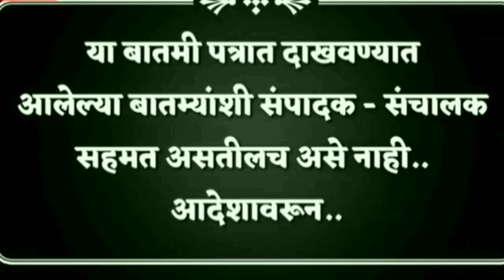विधानसभा पोटनिवडणूक कॉग्रेस पिछेहाट भाजप आघाडीवर(संपादक शर्वरी पवार)